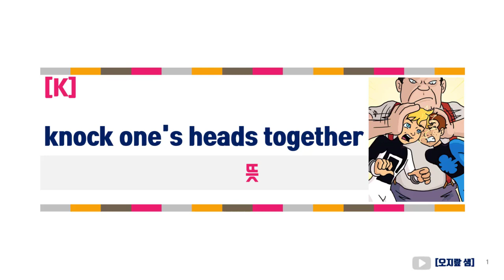knock one's heads together